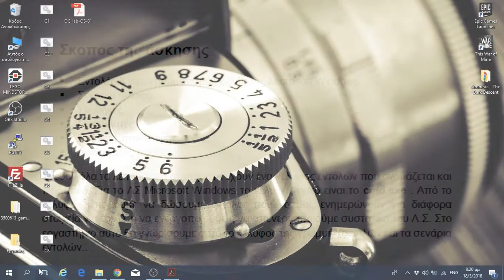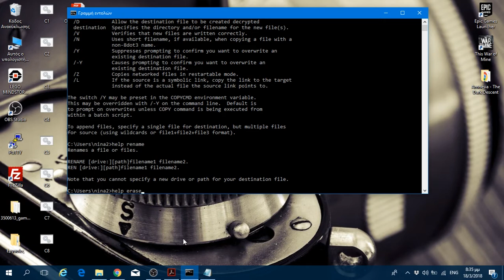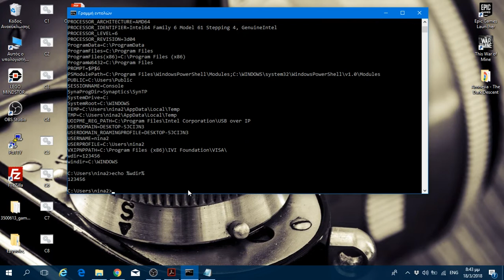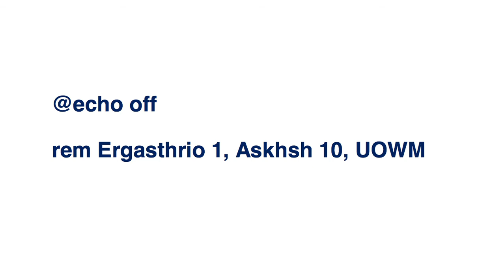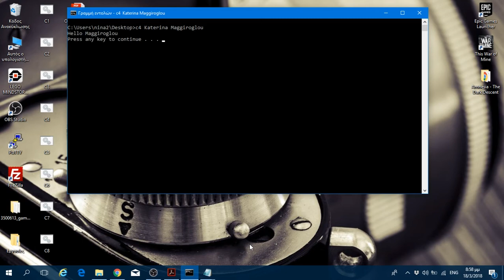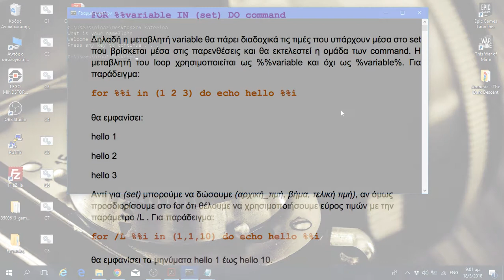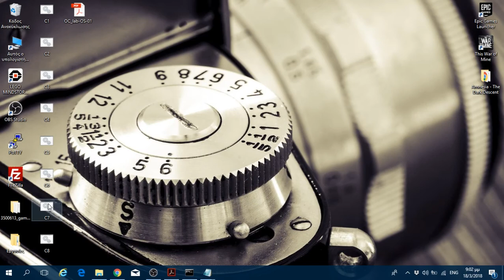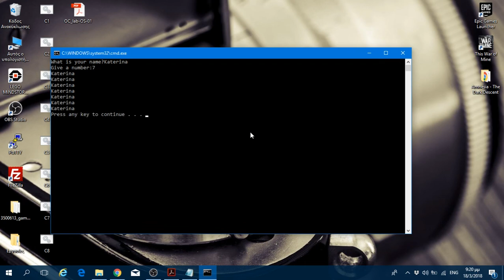Λειτουργικά Συστήματα Windows10 - Εργαστήριο 01 από Αικατερίνη Μαγγίρογλου, Επίβλεψη Μηνάς Δασυγένης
Λειτουργικά Συστήματα - Εργαστήριο 01  σε Windows 10 από Αικατερίνη Μαγγίρογλου, Επίβλεψη Μηνάς Δασυγένης